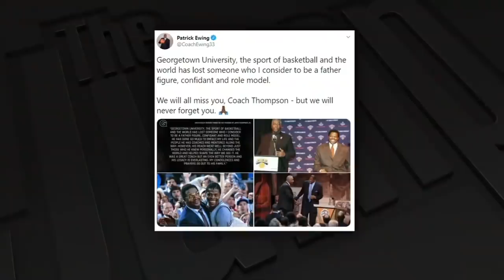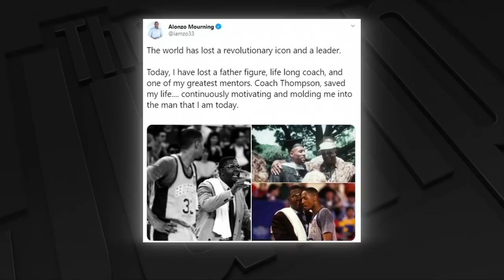The Jump remembers John Thompson [Part 1]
Rachel Nichols, Michael Wilbon and J.A. Adande remember legendary Georgetown Hoyas men's basketball coach John Thompson, who died at the age of 78.